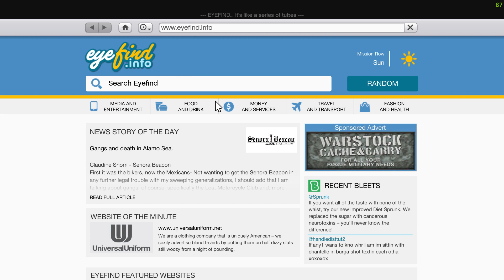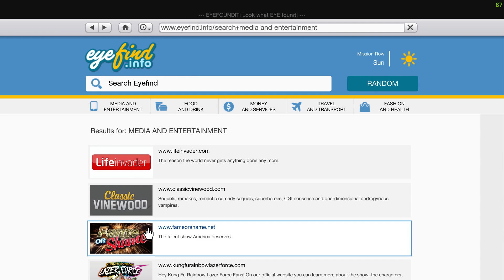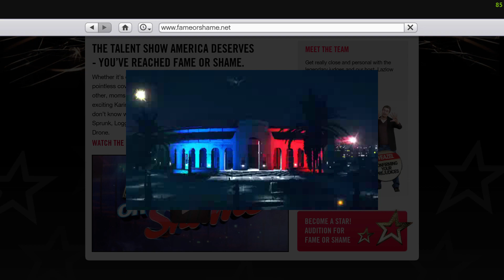DA BOYZ ...WEEKEND NIGHTS